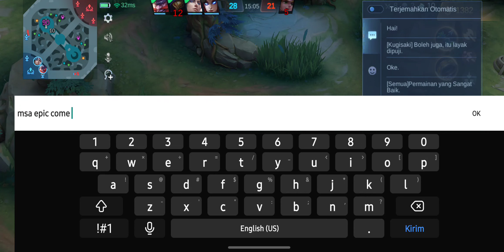Push rank mobile legends bang bang part 8 || jangan pernah percaya match sedikit